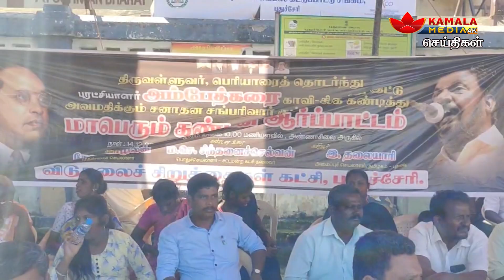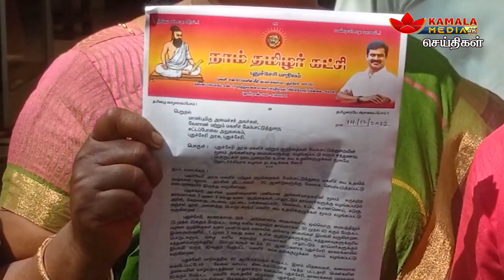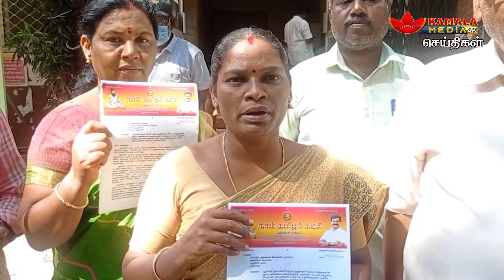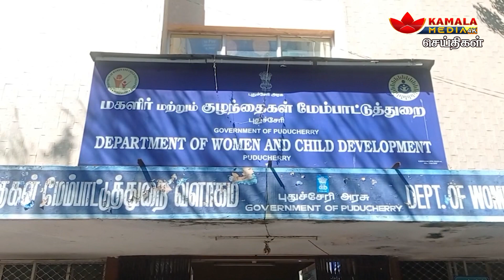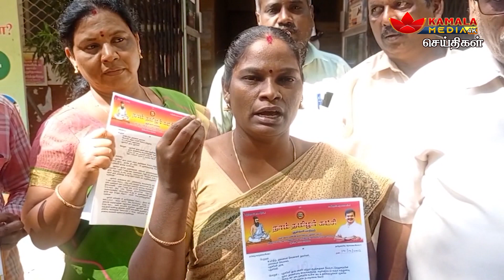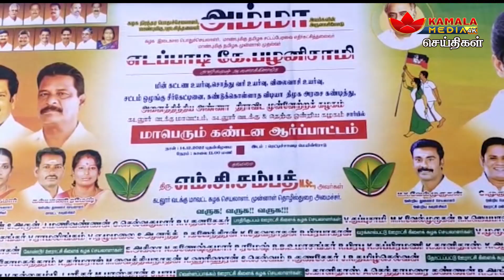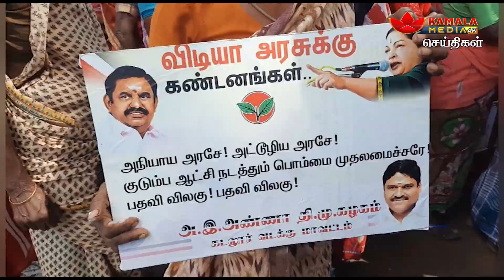கமலா மீடியா செய்திகள் புதுச்சேரி 14-12-2022 Kamala Media News Puducherry